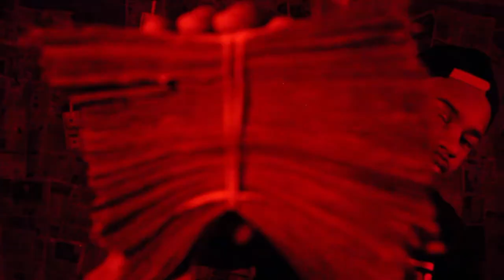MRC.Ent presents: "Niño Money" LilScooty, Yella, & Isotel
MRC.Ent presents: "Niño Money" LilScooty, Yella, & Isotel this video is for promo only it has scenes from new jack city.thisis only for promo use